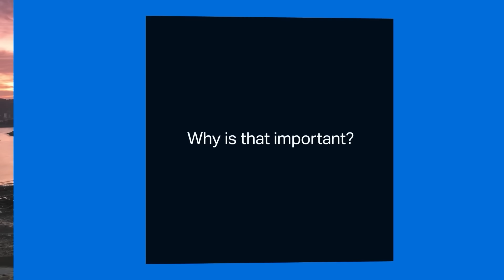Mobilizing Capital: The World Bank Group’s Guarantee Platform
The World Bank Group is revolutionizing risk management for private investors in emerging markets by unifying about 20 guarantee products into a single platform.

This streamlined approach simplifies solutions and introduces innovative guarantees to tackle global challenges. By mobilizing private capital, we aim to scale our guarantee business to $20 billion or more by 2030, fighting poverty, climate change, and food insecurity.